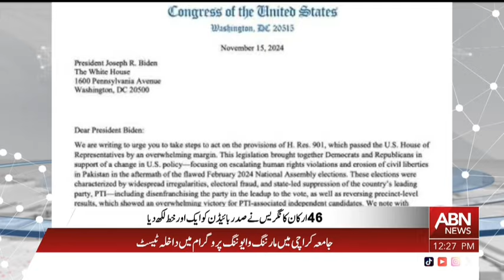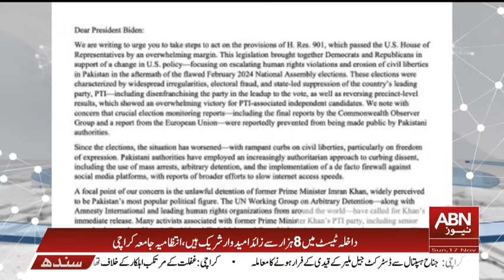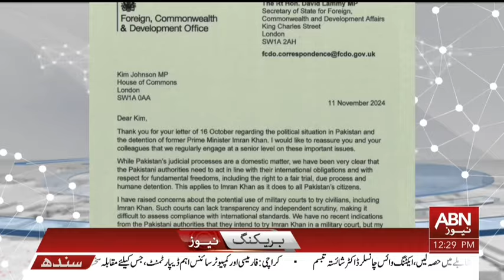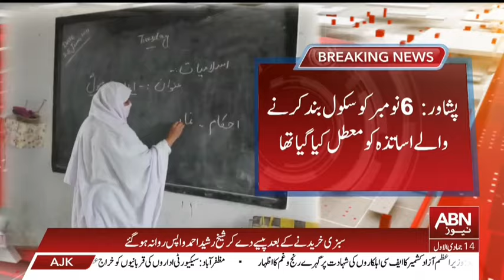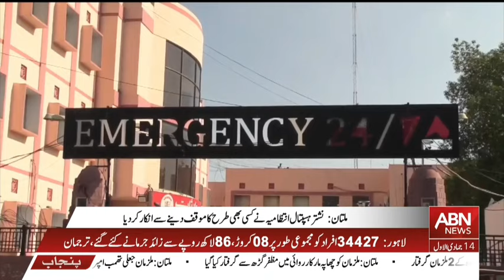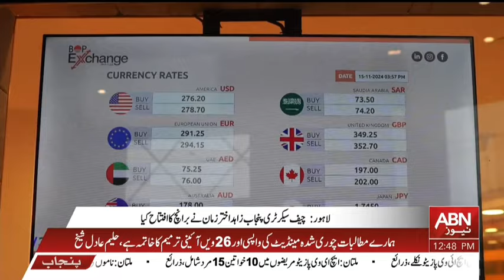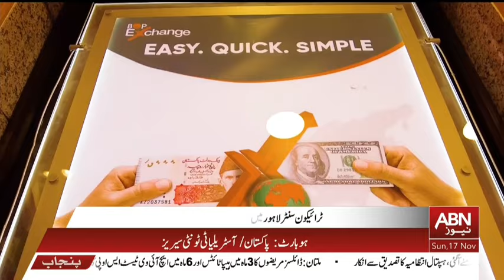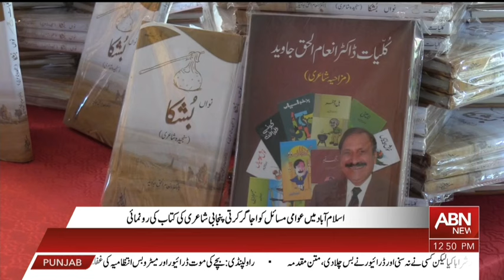BULLETIN 12:00PM | 17 NOVEMBER 2024 | ABN NEWS